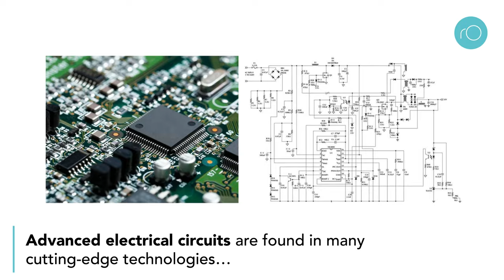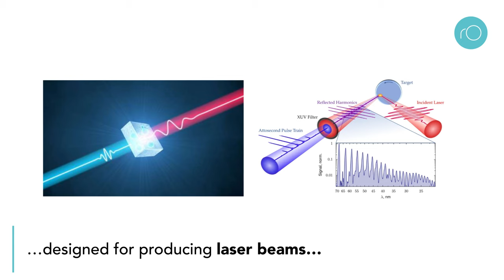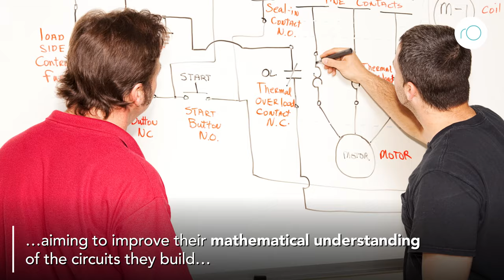How can engineers analyse complex electrical circuits?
In five books, Dr Ofer Aluf explores the mathematical techniques required to analyse different types of complex electrical circuit, as well as intricate microbial reactions. As he builds his descriptions from foundational equations, Dr Aluf explains how they can be applied in real-life scenarios, making his books a useful resource for electrical engineers as well as students, researchers and research institutes in Laser and Plasma physics.

Circuit voltages and currents are solutions to nonlinear differential-algebraic equations that describe circuit behaviour. Of particular interest are circuit equilibrium points, which are solutions to associated nonlinear algebraic equations and delay differential equations (DDEs). Hence, circuit equilibrium points are related to dc operating points of a resistive circuit with all capacitors and inductors removed. If capacitor voltages and inductor currents are chosen as state variables, there is a one-to-one correspondence between the circuit's equilibrium points and DC operating points. Analysing nonlinear circuits is often difficult. Only a few simple circuits are adequately described by nonlinear differential equations that have a closed form solution. Contrary to linear circuits, which consist of linear elements only (excluding the independent current and voltage sources), nonlinear circuits may possess multiple solutions or may not possess a solution at all. Graphical Method for Analysis of Simple Nonlinear Circuits Voltages and currents in circuits containing only a few nonlinear circuit elements may be found using graphical methods for solving nonlinear equations that describe the behaviour of the circuit.

Aluf, O, (2012) Optoisolation Circuits: Nonlinearity Applications in Engineering, World Scientific.

Aluf, O, (2013) Elements of Gradostat Chemostat two compartment Theory: Dynamic and Nonlinearity - Application in Biology, LAP LAMBERT Academic Publishing.

Aluf, O, (2017) Advance Elements of Optoisolation Circuits: Nonlinearity Applications in Engineering,

Aluf, O, (2017) Microwave RF Antennas and Circuits: Nonlinearity Applications in Engineering, Springer Cham.

Aluf, O, (2021) Advance Elements of Laser Circuits and Systems: Nonlinear Applications in Engineering, Springer Cham.